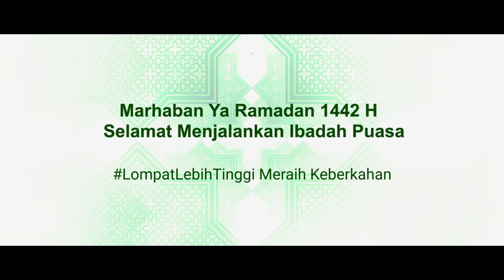BANK BNI TVC RAMADAN 1442 H MELOMPAT LEBIH TINGGI MERAIH KEBERKAHAN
Marhaban ya ramadan..1442 H
melompatlebihtinggi​ meraih keberkahan

Client : Bank BNI
PH : Kreasimedia
EP: Duansyah
Creative Dir : Amy Alramsyah
Creative : Annisa
Produser: Nita
LP : nanda
PA : Faidza
Dir: Johar PraYudhi
AssDir : Bimo
Dop : Ario Wirawan Wira
Art Dir : @Charitas
Wardrobe : Ika Retno
MUA : Cheppy
Unit Manager : Sopian
Location : Ajo
Talco : Sandra

PostHouse Anmax :
Produser Post : Raka
Offline editing : Edwin
Online Editing : Andree sascha
Grading : Aldy Thalib